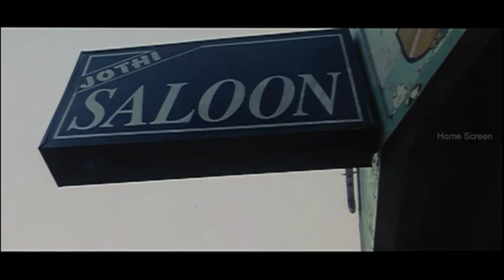Vaanam Vasappadum Tamil Movie Scene 06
Vaanam Vasappadum - Tamil Movie
Karthik, a young lawyer, and Poongothai fall in love. When Poongothai's
family is arrested after a bad investment decision made by her father and
her brother, Karthik takes her home with him. They are soon married with
the blessings of Karthik's parents(Nasser and Revathi). But their first
night turns into tragedy when Poongothai is brutally harassed by two young
men. The family struggles to cope with it while at the same time, trying to
bring the two men to book. Rest of the narration is all about the how the
aftermath is dealt with.

Directed by P. C. Sreeram
Produced by R. K. Raghunath
Screenplay by LARA
P. C. Sreeram
Story by Sujatha
Starring
Karthik Kumar
Poongkothai Chandrahasan
Revathy
Nassar
Vijayakumar